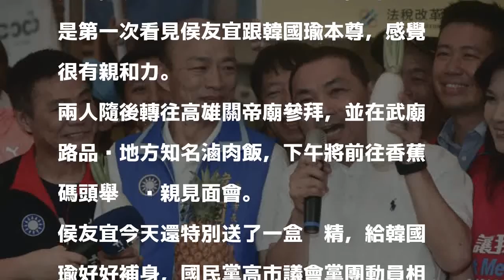神探合體菜販！ 侯友宜南下會韓國瑜 籲鄉親挺「菜頭」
〔記者王榮祥／高雄報導〕國民黨新北市長參選人侯友宜今專程南下高雄，與國民黨高市長參選人韓國瑜首度合體，喊出「北神探、南菜販」的造勢主軸﹔侯友宜形容韓國瑜就像「菜頭」，營養豐富且可去毒與消火，呼籲高雄鄉親支持韓國瑜，也期待韓國瑜以菜頭精神、照顧高雄市民。

發表評論評論如下。